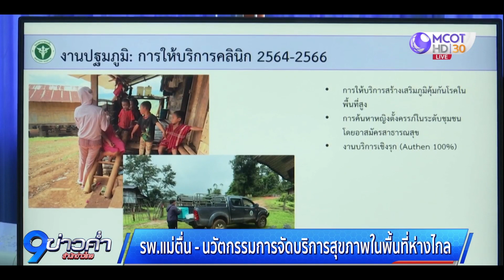รพ.แม่ตื่น-นวัตกรรมการจัดบริการสุขภาพในพื้นที่ห่างไกล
อำเภออมก๋อย เป็นอำเภอชายแดน ของจังหวัดเชียงใหม่ สภาพภูมิประเทศ เป็นเส้นทางภูเขาสูง โรงพยาบาลแม่ตื่น ได้ปรับระบบบริการสุขภาพ สามารถลดอุปสรรคในการเข้าถึงการรักษาให้กับประชาชนในพื้นที่